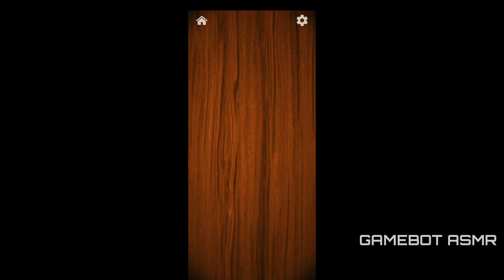ASMR ANTISTREES glass breaker ball